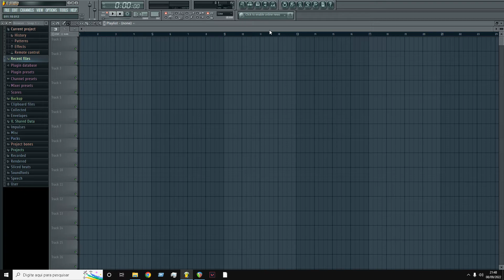DICAS PARA BEATMAKERS com Ioda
Olá! Me chamo Ioda Beats trabalho com produção musical fazem 16 anos e estou começando a criar conteúdos aqui no youtube voltado para beatmakers e produtores independentes!
Minicurso com 1h de duração. Conteúdo rápido que te dará uma visão mais técnica do que é a introdução à acústica em nível de graduação. Aprenda o básico para começar os estudos sobre o som e escolher qual ramo da acústica pretende atuar.